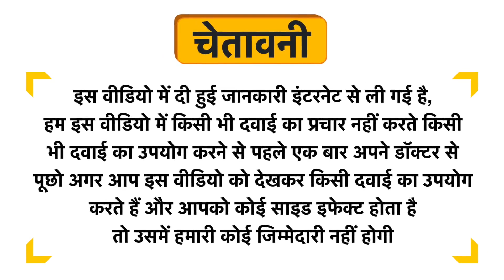Pratha Natural & Handmade Lip Balm Sweet Lemon Uses in Hindi | Side Effects | Dose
Pratha Natural & Handmade Lip Balm Sweet Lemon Uses in Hindi | Benefits | Side Effects | Dose